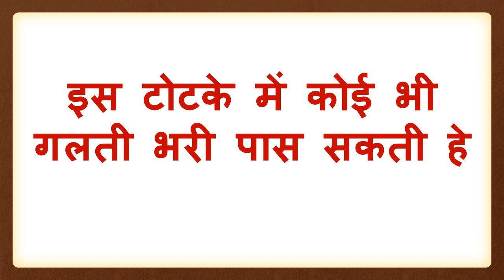फ़ोन के ऊपर बैठकर नाम लो प्यार का फ़ोन आएगा सबसे अलग टोटका